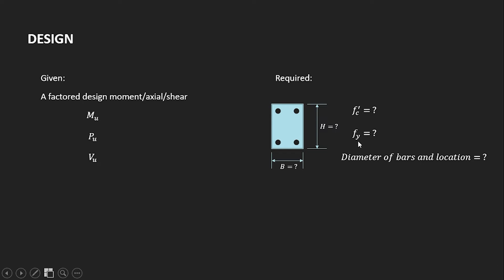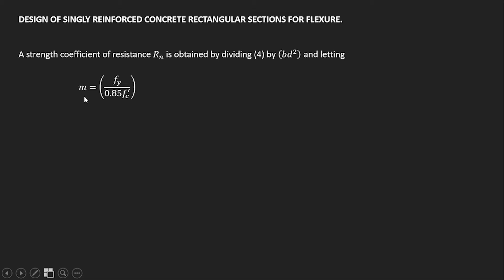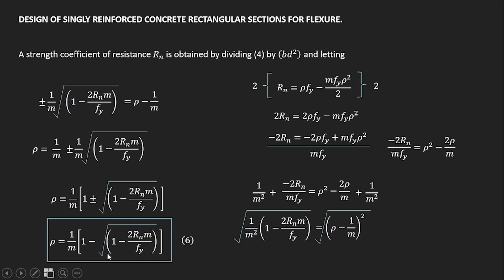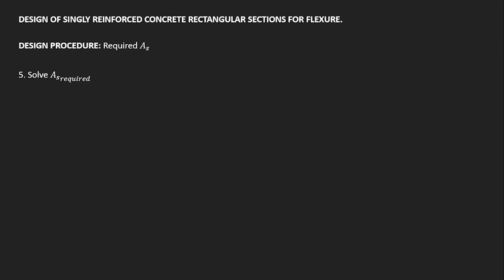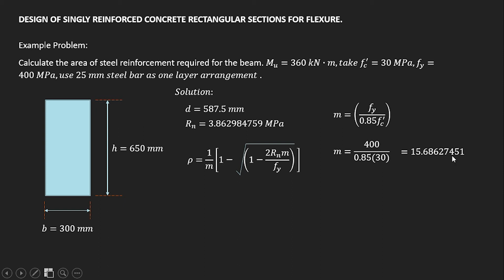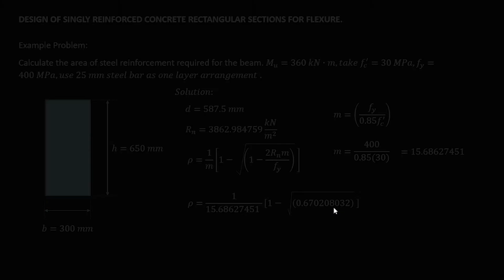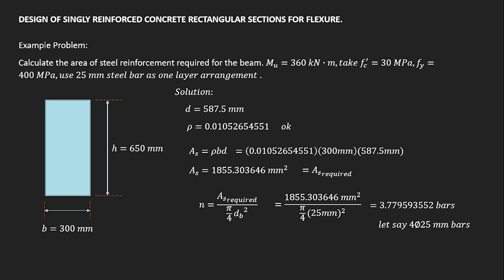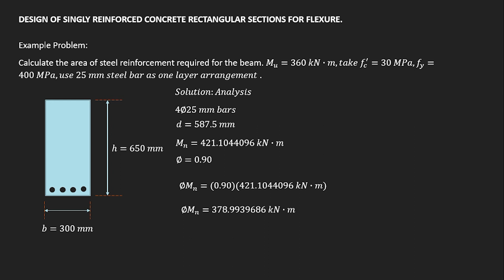Design of Singly Reinforced Rectangular Beams